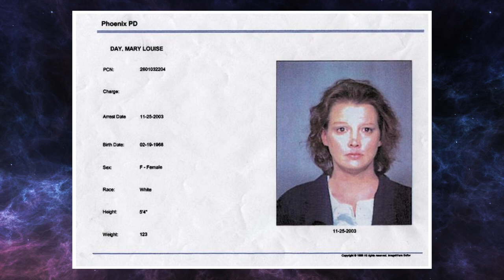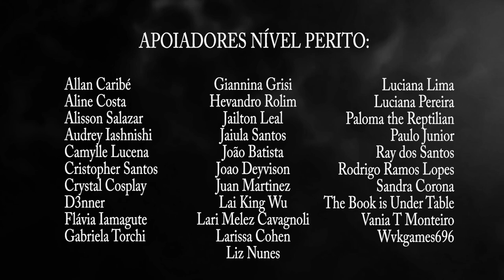NINGUÉM IMAGINAVA ESSA HISTÓRIA: MARY LOUISE DAY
Mary Louise Day, misteriosa, história, completa, o que aconteceu
Seja membro deste canal e ganhe benefícios:

🎥 Adaptação: Leandro I P Costa
📄Roteiro:  Ana Moreira